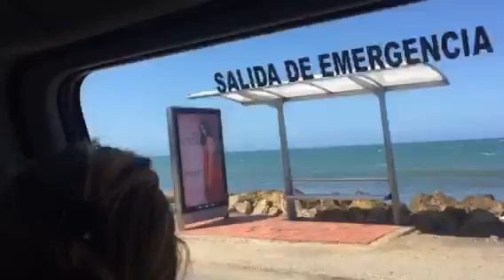Dec 18 ctg